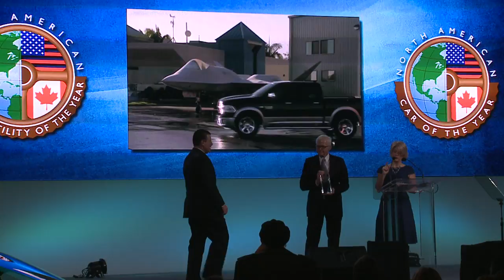Ram 1500 wins 2013 North American Truck of the year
The new Ram 1500 has been named 2013 North American Truck/Utility of the Year by a panel of automotive experts. The award is unique and considered by many to be one of the world's most prestigious based on its diverse mix of 49 automotive journalists from the U.S. and Canada who serve as the voting jurors.

The winners were announced at a news conference today at the North American International Auto Show in Detroit.

"For the Ram Truck Brand, this ranks as one of the proudest days in our history," said Fred Diaz, President and CEO -- Ram Truck Brand and Chrysler de Mexico, Chrysler Group LLC. "Every truck-maker aspires to win the North American Truck/Utility of the Year. I tip my hat to the folks who worked behind the scenes to make the 2013 Ram 1500 a technological triumph.

"In no other truck will you find Ram's incredible combination of best-in-class fuel efficiency -- 25 miles per gallon -- Pentastar and HEMI engines matched to TorqueFlite 8-speed transmissions, air suspension. Uconnect Access and 12 fuel-saving technologies that have raised the bar in the fullsize pickup segment."

This is the 20th year of the awards. The Ram has won North American Truck of the Year honors just once: in the award's inaugural year 1994.

For 2013, the new Ram 1500 offers buyers best-in-class 25 MPG fuel efficiency, new technology and new features without sacrificing capability. Ram 1500--the most recognizable pickup on the road--marks a milestone for Ram as this truck delivers a truckload of pioneering and fuel-saving systems. Equipped with a choice of engines, including the legendary 5.7-liter HEMI® V-8 engine or the award-winning Pentastar V-6, the Ram 1500 offers the best powertrains in the industry and are known for their reliability.

The 2013 Ram 1500 features first-in-segment technologies: eight-speed automatic transmission, stop-start system, thermal management system, pulse-width modulation and active aerodynamics, including grille shutters and active air suspension. The 2013 Ram 1500 is available in nine trim levels and starts at $23,585 including $995 destination charge.

Ram engineers changed every area of the truck -- from a newly designed frame to new engines and transmissions to a new interior with the next-generation Uconnect® access system. With best-in-class ride and handling and best-in-class aerodynamics, the 2013 Ram 1500 delivers unmatched content, performance and capability to truck buyers.